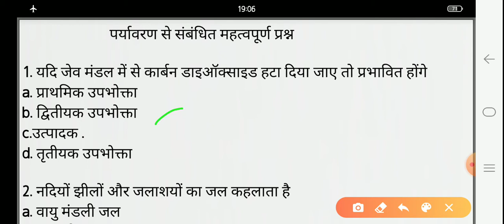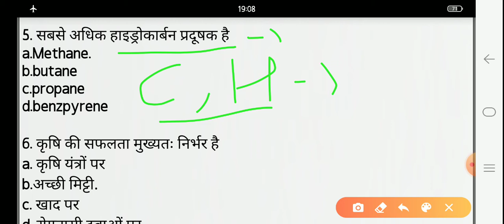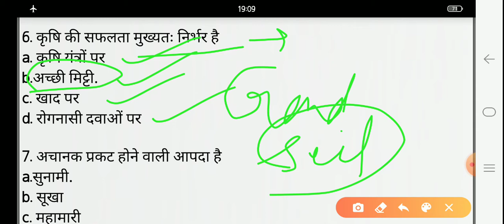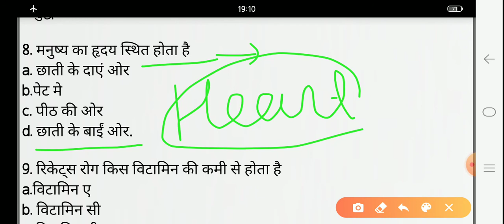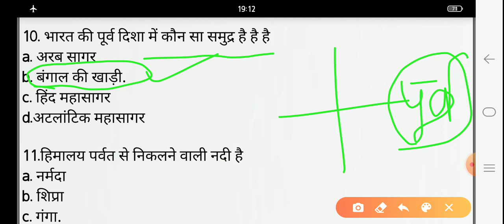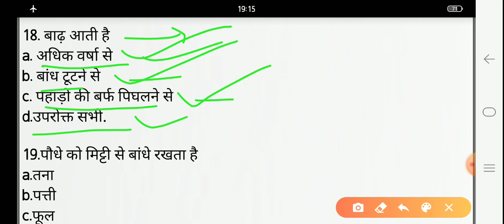पर्यावरण_से_संबंधित_महत्वपूर्ण_प्रश्न_part-4 पर्यावरण Mptet Ctet Reet uptet ptet Btet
दोस्तों इस वीडियो में पर्यावरण से संबंधित अति महत्वपूर्ण प्रश्न पार्ट 4 के बारे में बताया गया है इस वीडियो में 20 क्वेश्चन के बारे में बताया गया है जो कि अति महत्वपूर्ण प्रश्न जो हर पेपर में अक्सर पूछे जाते हैं चाहे वह किसी भी राज्य का शिक्षक पात्रता परीक्षा का पेपर हो तो दोस्तों वीडियो को ज्यादा से ज्यादा शेयर करिए अपने दोस्तों के साथ और चैनल को सब्सक्राइब जरूर कर दें जय हिंद जय भारत
Environment important questions part 4